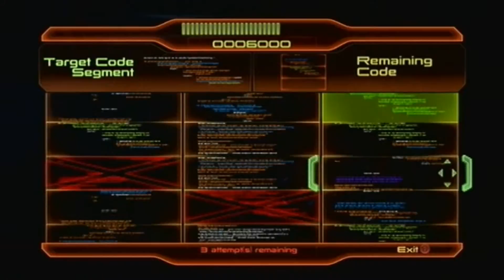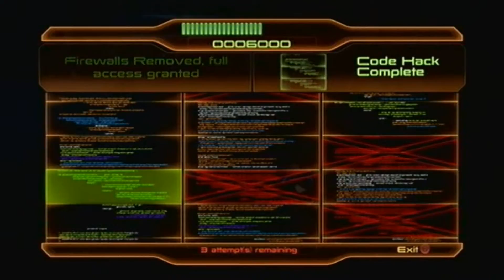Mass Effect 2 w/Triple S ~ #31 ~ Sa-bo-tage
► With the Reaper threat increasing, and the continued denial of the Council, it's up to a reborn Commander Shepard and his deadly crew of allies and friends to make a stand and protect the galaxy once again. Talk about a demanding job.